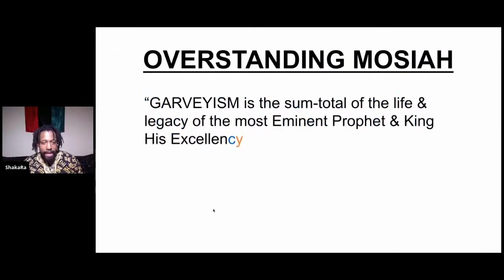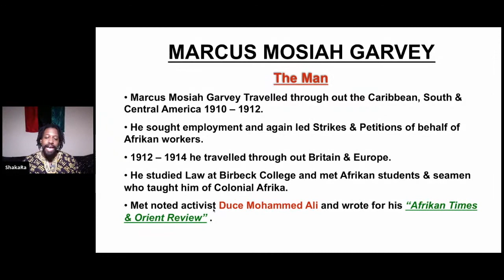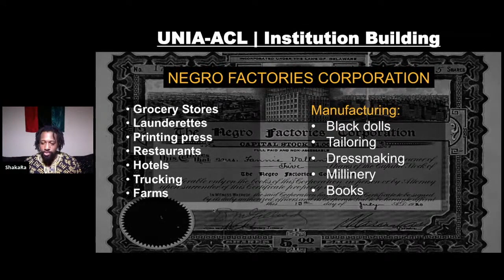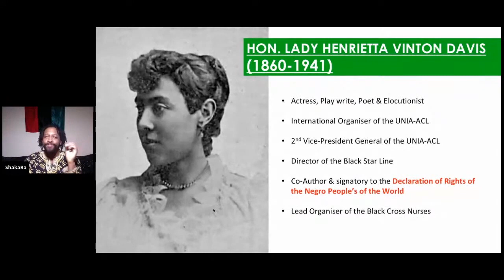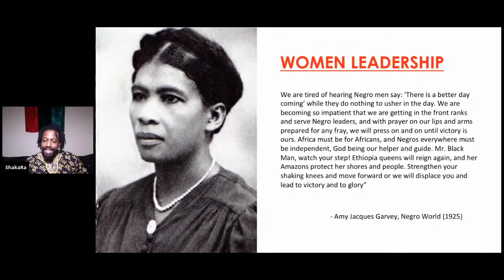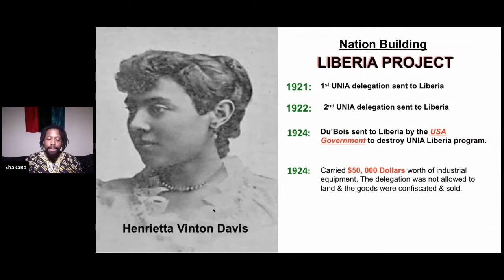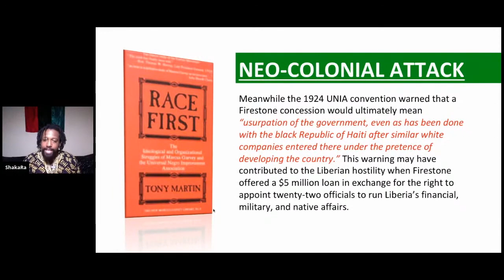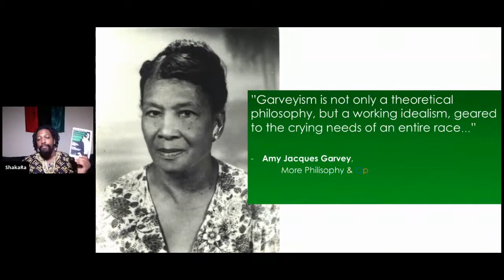MARCUS GARVEY: The Man, The Vision, The Plan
HAPPY BIRTHDAY MARCUS MOSIAH GARVEY!

Welcome to gotkushTV/GKTV “the UK’s No.1 Conscious Platform